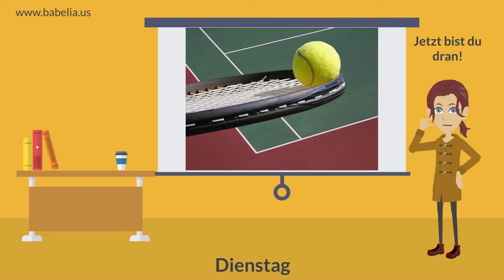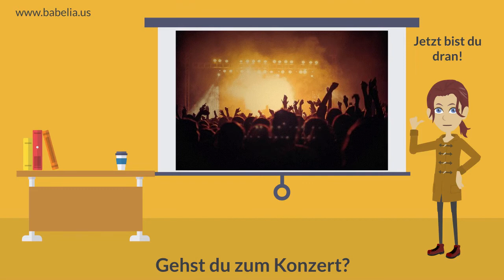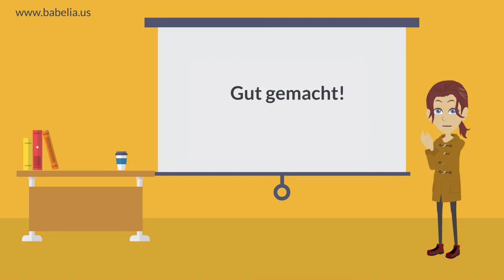Aussprache Wiederholung Wochentage